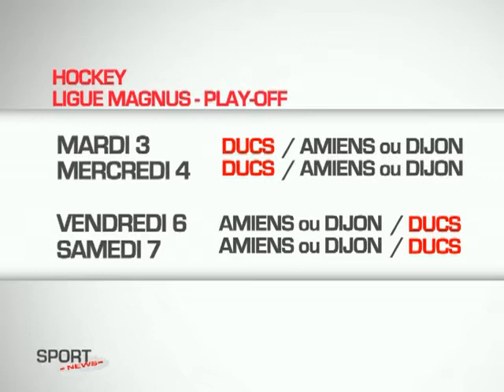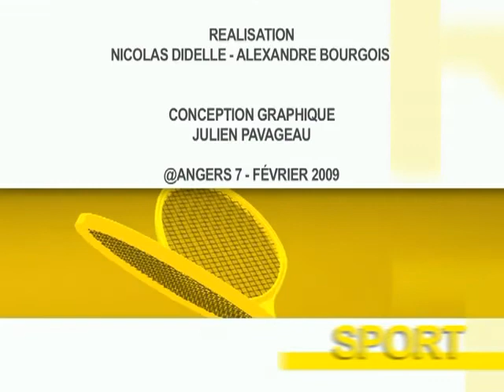Angers7, les résultats sportifs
Angers7, les résultats sportifs - Angers - Vos résultats sportifs du Week-end. (Pour obtenir les droits d’exploitation commerciale de cette vidéo, veuillez contacter )